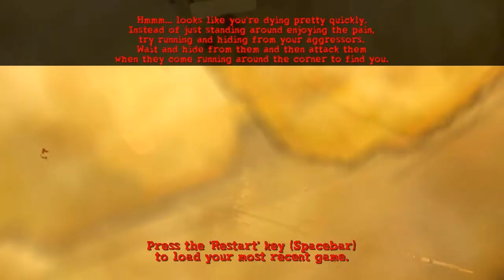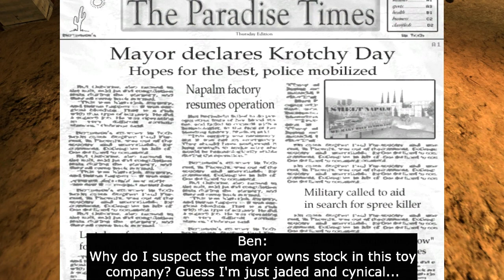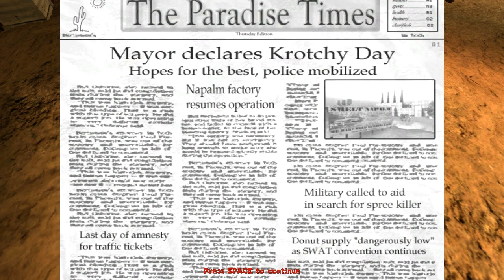Let's play Postal 2 - part 16 - Nobody likes the gimp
WARNING: NOT RECOMMENDED FOR MINORS.
For all kinds of messed up reasons.

Today Ben... gimps his way through the city.

DAMN.

So I've filmed quite a few things, filling my hard drive again... need to get back to that editing eh :D

Since I'll be doing more things, and I can rarely upload more than 1 a day due to internet until I get home, gaps between episodes might increase... if there's anything you'd prefer to see, be sure to tell me, so I can adjust the schedule.

Taglist: "postal 2" postal 2 "lets play postal 2" "let's play postal 2" "postal 2 gameplay" let's lets play LP part 16 nobody likes the gimp "pc game" pc game "video game" gameplay walkthrough playthrough commentary widescreen hd 720p crazy first person shooter fps "running with scissors" running with scissors insane shovel shotgun molotov grenades milk cats goodlike plays